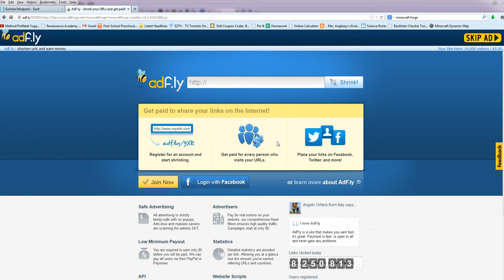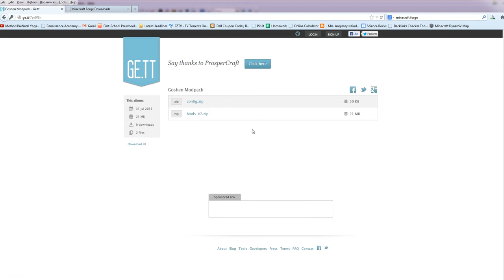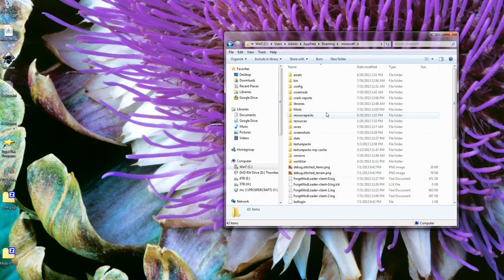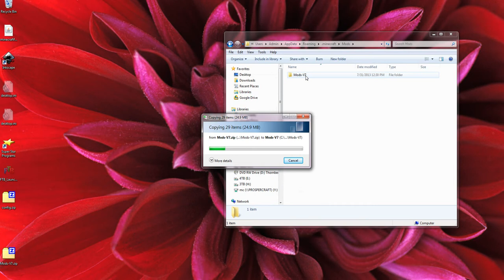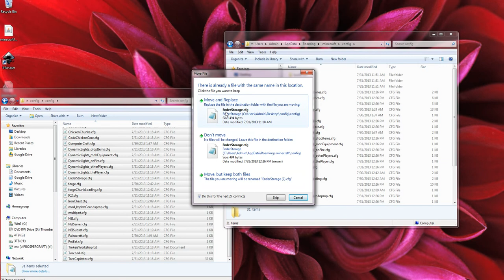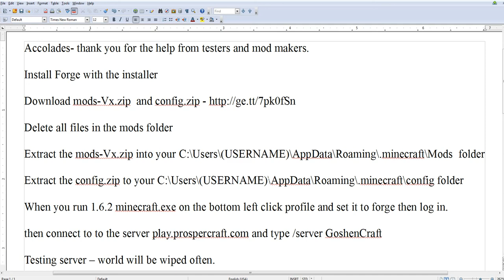ProsperCraft 1.6.2 FTB like server modpack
We are putting together a 1.6.2 modpack to help test the 1.6.2 mods, this shows you how to connect.  When we are done testing we will apply to be included in the FTB launcher, and others.

Install Forge with the installer (latest, installer)

Find you mods folder - .minecraft  click the search or run aplication and type %appdata% and press enter.

Delete all files in the mods folder

Extract the mods-Vx.zip into your .minecraft folder  C:\Users\(USERNAME)\AppData\Roaming\.minecraft\Mods  folder

Extract the config.zip to your C:\Users\(USERNAME)\AppData\Roaming\.minecraft\config folder

When you run 1.6.2 minecraft.exe on the bottom left click profile and set it to forge then log in.

then connect to to the server play.prospercraft.com and type /server GoshenCraft

Links to mods, all mods used with permission from the authors-